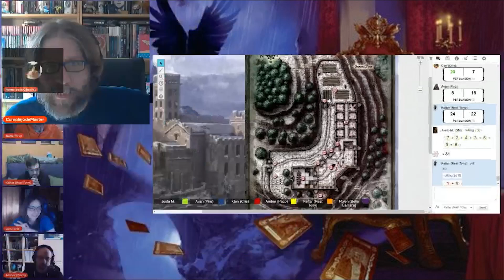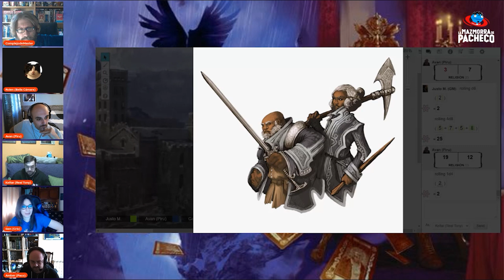🧛‍♂️ D&D - Jugamos - La Maldición de Strahd 21: Sleepy Hollow